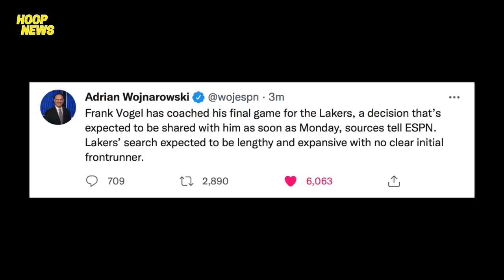Reaksyon Ni Vogel Sa Pagpa-Talsik Sa Kaniya Ng Lakers! Reaves Pinaliguan! Embiid Panalo!